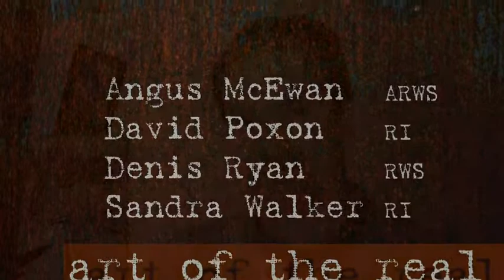Angus McEwan RSW ARWS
M Gallery, Charleston, SC. 6th - 30th April 2012